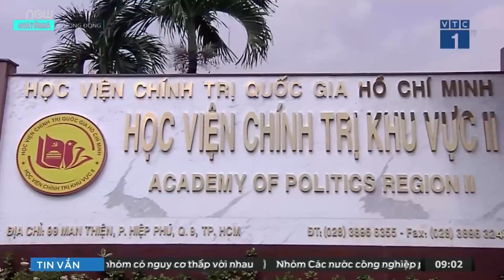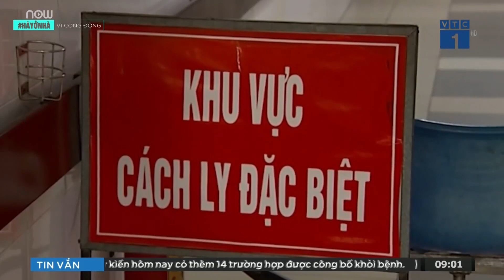TPHCM: Chỉ còn 129 người cách ly tập trung | VTC1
VTC1 | Theo Trung tâm Kiểm soát bệnh tật TPHCM, số người đang được cách ly tại các điểm cách ly tập trung chỉ còn 129 người.